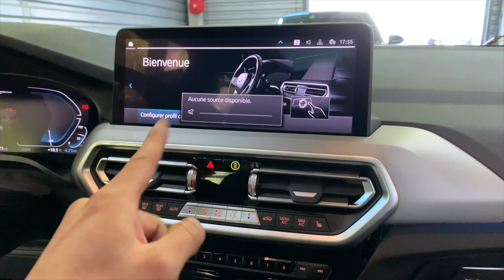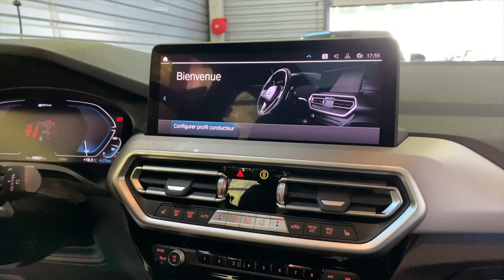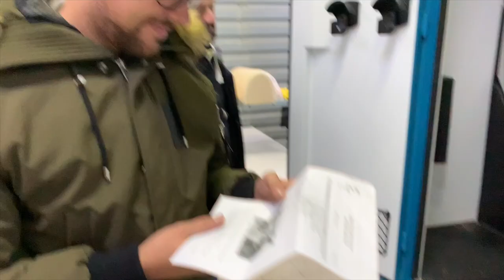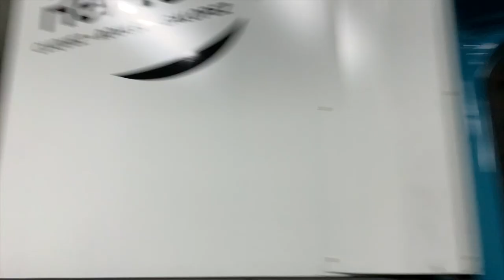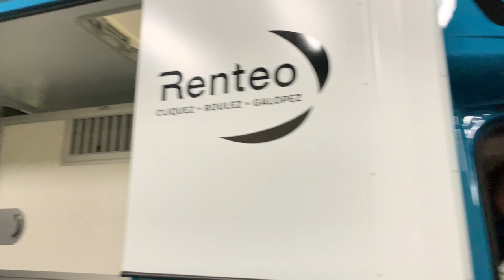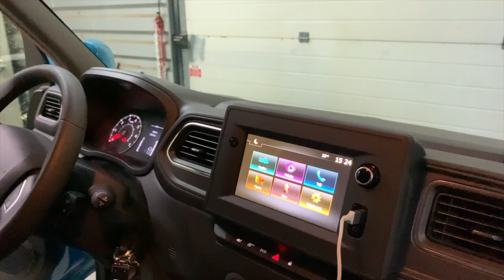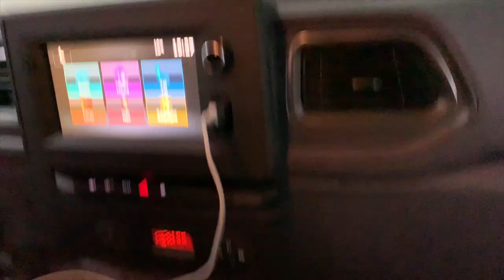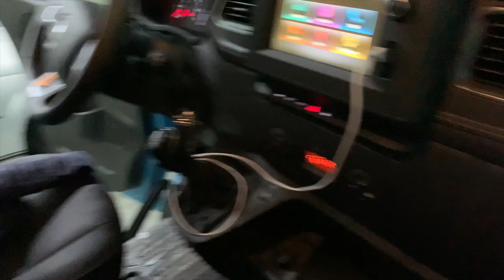SON CAMION EST UNIQUE ! 🦄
Au menu du jour le nouveau Bmw X3, une Jolie Nissan GTR  🍔 et un camion miami blue !

Bon visionnage on se revoit pour une prochaine vidéo !